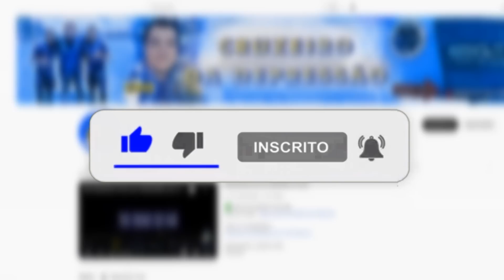🔥🦊 OLHA O QUE O PILHADO achou de CRUZEIRO x GRÊMIO nas OITAVAS da COPA DO BRASIL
✔️ TT : @CruzeiroDepre1
✔️ FACE : @CruzeiroDepre
✔️ INST4 : @cruzeirodepre